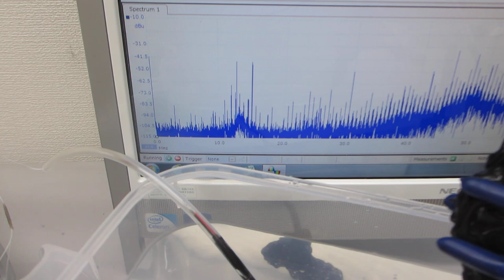樹脂容器を利用した、メガヘルツのスイープ発振とパルス発振の組み合わせ実験（超音波システム研究所）